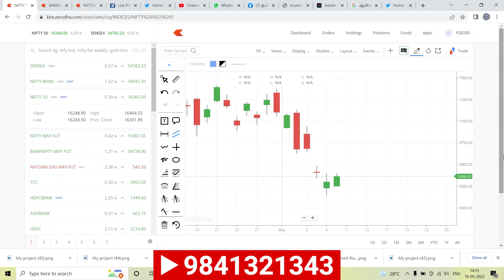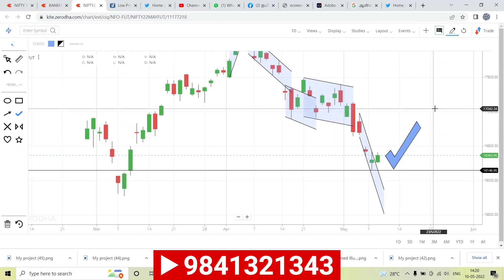NIFTY FUTURES TRADING FROM APRIL 1